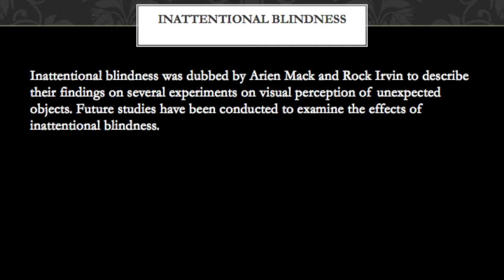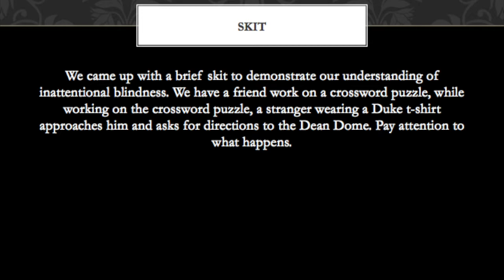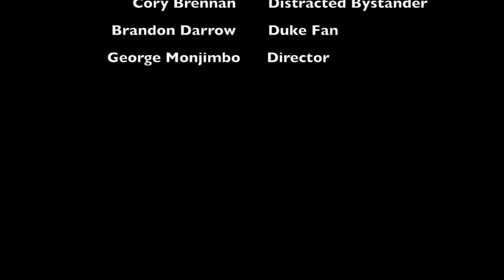Inattentional Blindness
UNC PSYC 230 Application Theory